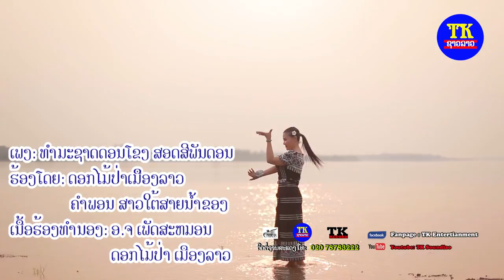ທຳມະຊາດດອນໂຂງ ດອກໄມ້ປ່າເມືອງລາວ ແລະ ຄຳພອນ , ทำมะชาติดอนโขง, song natural of DonKhong.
ພ.ທຳມະຊາດດອນໂຂງ
ຮ້ອງໂດຍ: ດອກໄມ້ປ່າເມືອງລາວ ແລະ ຄຳພອນ ສາວໃຕ້ສາຍນໍ້າຂອງ

TK entertainment
News star You tube